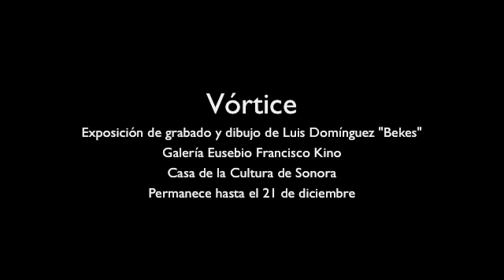Exposición Vórtice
Exposición Vórtice de Luis Domínguez "Bekes". Galería Eusebio Francisco Kino, Casa de la Cultura de Sonora. Permanece hasta el 21 de diciembre.